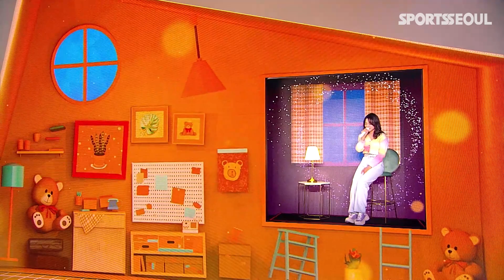김세정(Kim Se jeong), Teddy bear(테디베어) '봄 부르는 감성 힐링 보이스' (아임(I’m) 쇼케이스)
[스포츠서울 윤수경기자] 김세정이 29일 오후 온라인을 통해 진행된 두 번째 미니 앨범 '아임(I’m)' 발매 기념 쇼케이스에 참석해 수록곡 'Teddy bear(테디베어)' 무대를 선보이고 있다.